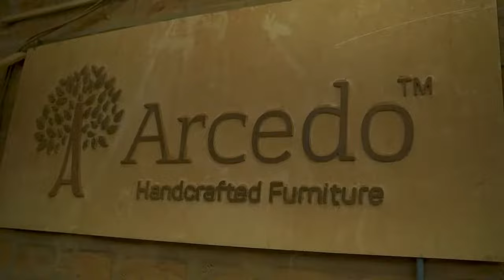Craftsmanship behind a simple chair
What goes behind creating a nesting piece for your little one is an art in itself.

Making furniture is a beautiful craftsmanship and Arcedo takes you on a tour of behind the scenes.